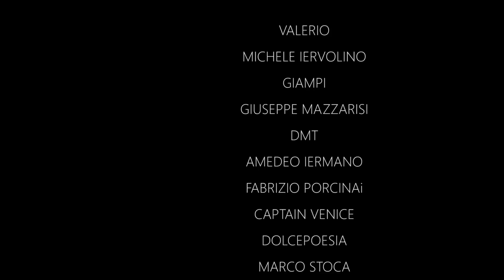RISORGO PER SALVARVI LA VITA | Pasqua 2019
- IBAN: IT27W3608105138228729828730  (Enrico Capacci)